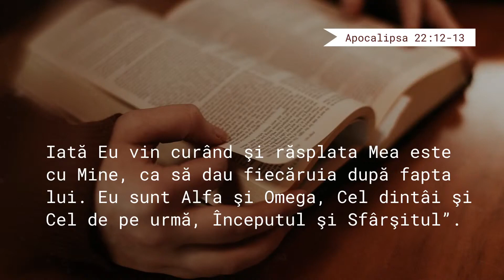Emima si Grupul de fete - Eu ma incred in Domnul meu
Biserica Elim Bruxelles
13 Mai 2021